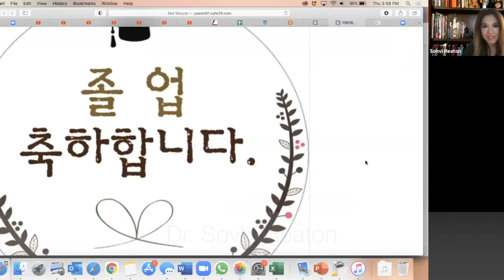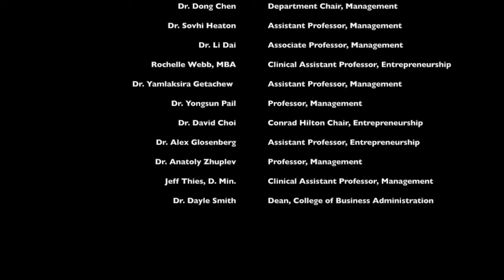LMU Management + Entrepreneurship Graduation Video - Class of 2021